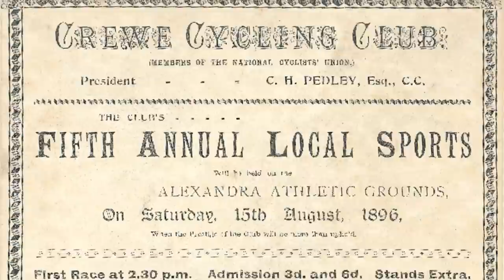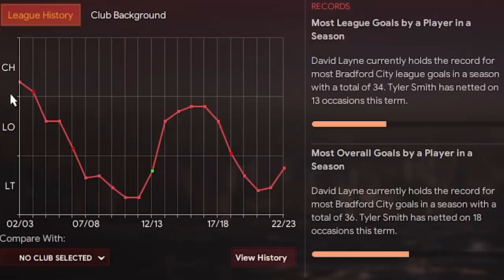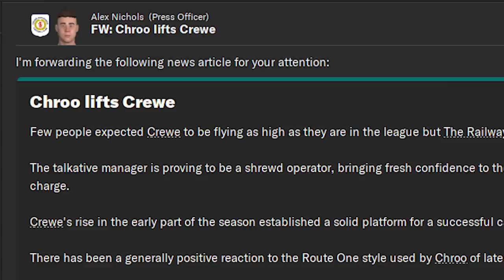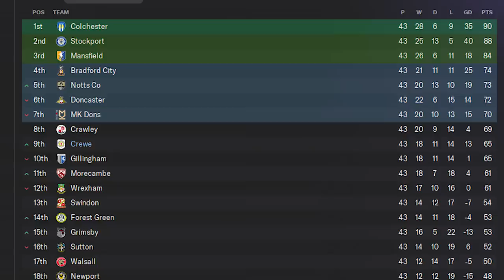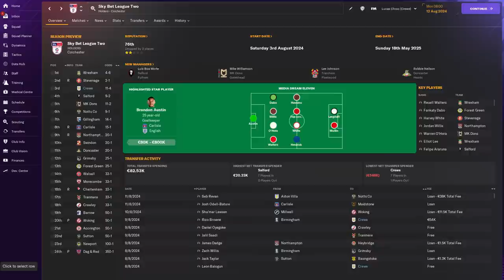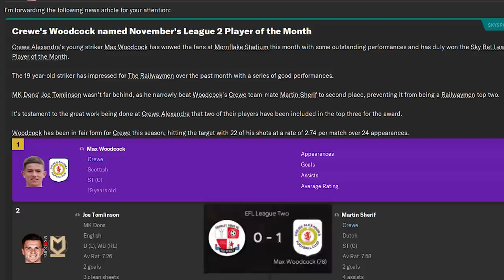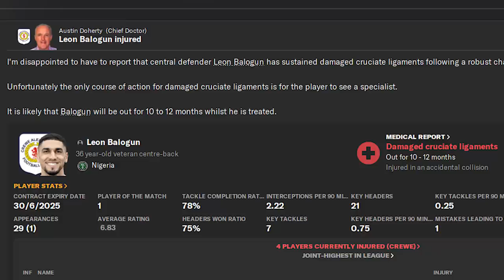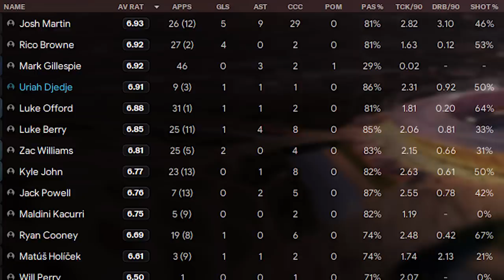The Cruelty of League Two on FM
I go to the lowest division I have tried on Football Manager 2024. We begin the Cruelty of FM with Crewe Alexandra... managed by Chroo. I have never had success in the lower leagues of England, so can I find promotion or remain a fraud?

Hell's Kitchen The Game (NDS) - Main
Purepecha Landscape - Jimena Contreras
I Fucking Bleed Purple And Gold - Super Mash Bros
Mario & Sonic at the Olympic Games (Wii) - Athletics 100m
M-12. Shi no Kôshin
Windmill Hut - The Legend of Zelda Ocarina of Time
Final Fantasy III SNES Music Victory Fanfare
Starker⧸Wicked Child - Super Smash Bros. Ultimate
Wandering Soul - Asher Fulero
Outskirt Stand Theme - Pokémon Colosseum
Waterpark Radio Ad - Freedom Trail Studio
Go On Going - Stayloose
Schlatts-Basement-PM-Music - Lud and Schlatts Musical Emporium
Hikari 光  (Simple and Clean) Orchestral Instrumental Version
Bramble Blast - Super Smash Bros. Brawl
Credits Punch Out!! Wii Music